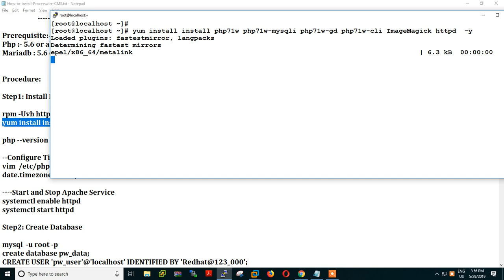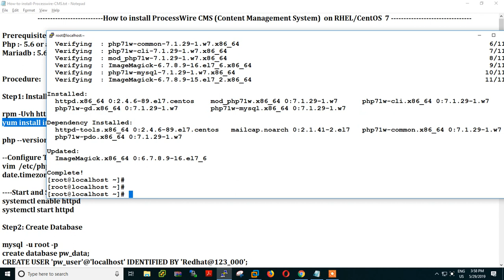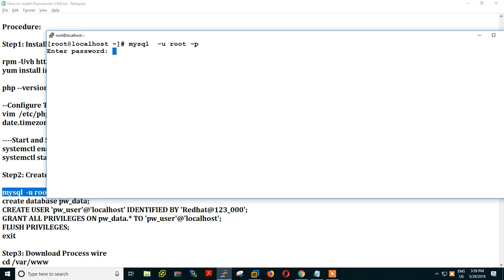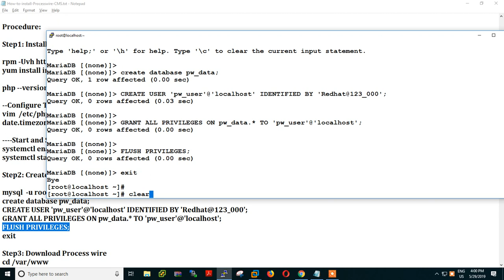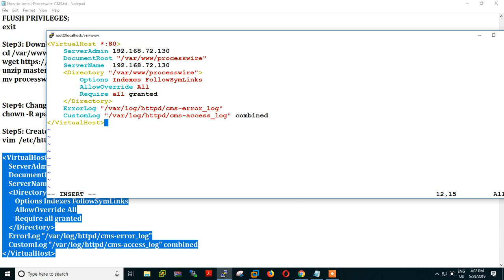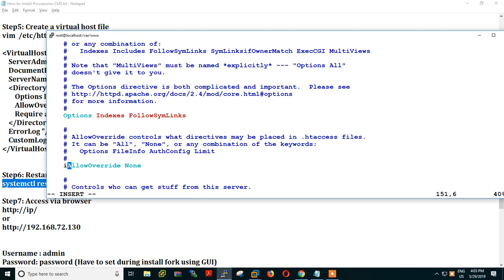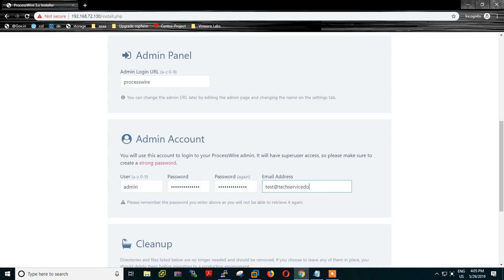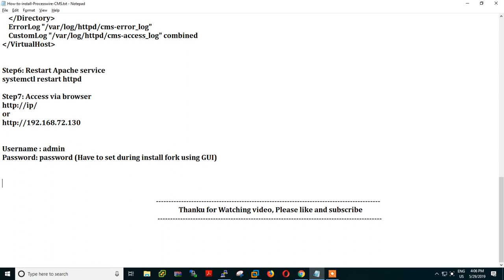how to install processwire centos 7 (CMS)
This article will help you to install processwire on RHEL / CentOS 7

Related Articles:

Here we have  Top Document Content Management System (CMS)